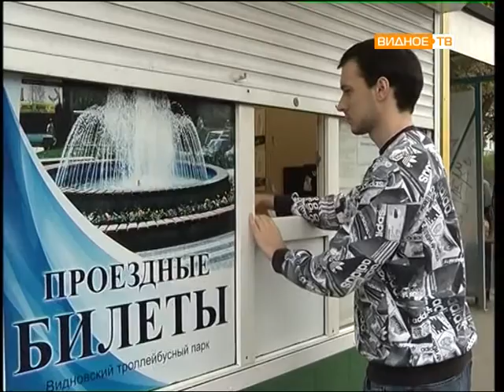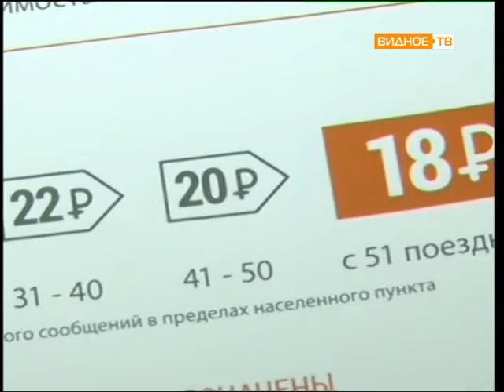Прямой эфир: Ольга Киндина